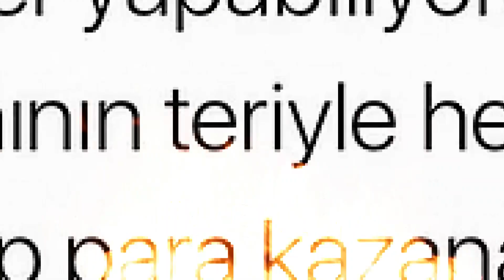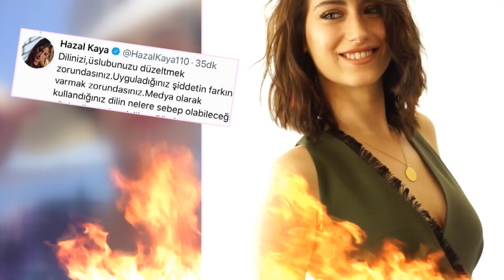Hazal Kaya Etiler'de görüntülendi, tişörtü dikkat çekti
Ünlü oyuncu Hazal Kaya, arkadaşlarıyla Etiler'de görüntülendi. Oğluna Fikret Ali ismini koyacağını açıklayan Kaya üzerindeki tişörtü, Mayıs ayında Nişantaşı'nda da giymişti.

tv100 uydu bilgileri:

TÜRKSAT 4A
Frekans: 12729
Sembol: 30000
Polarizasyon: V (Dikey)

Türkiye’nin yeni YÜZ’ü tv100 son dakika haberleri, Okan Bayülgen,  Cengiz Semercioğlu programları Muhabbet Kralı, Uykusuzlar Kulübü ve canlı yayınlarla yeni video serileriyle her an elinizin altında. Magazin komik videolar burada.